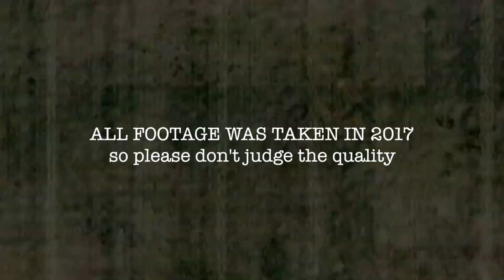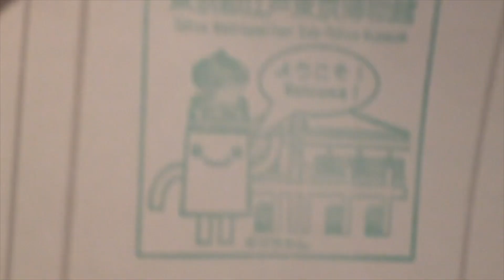JENESYS DAY 2 - The New World (Tokyo)